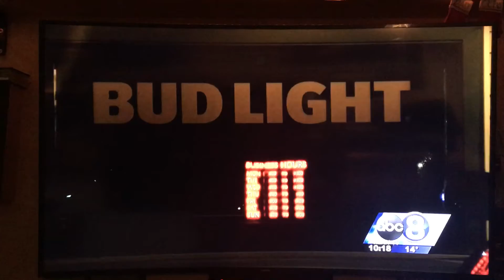February 8, 2021